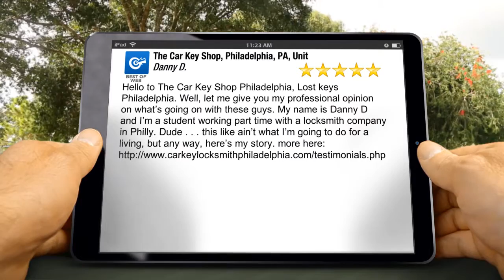The Car Key Shop, Philadelphia, PA, Unit Philadelphia Terrific Five Star Review by Danny D.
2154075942 The Car Key Shop, Philadelphia, PA, Unit Philadelphia reviews
5 Star Review

Hello  to The Car  Key Shop Philadelphia, Lost keys
Philadelphia.  Well, let me give you my professional opinion on what’s going on with these guys.   My name is Danny D and I’m a student working part time with a locksmith company in Philly.    Dude . . this like ain’t what I’m going to do for a living, but any way, here’s my story. more

The Car Key Shop, Philadelphia, PA, Unit
5614 Warrington Avenue
Philadelphia PA
19143